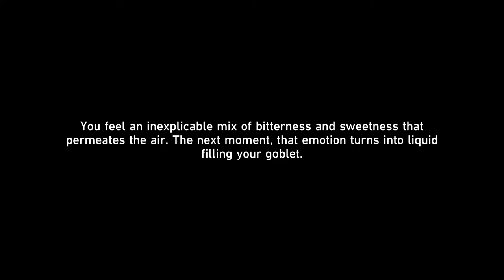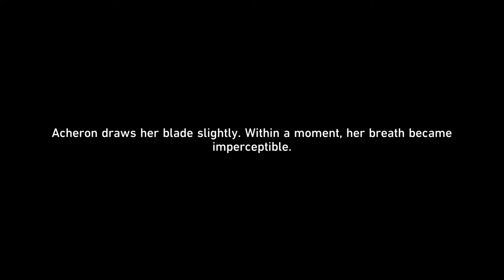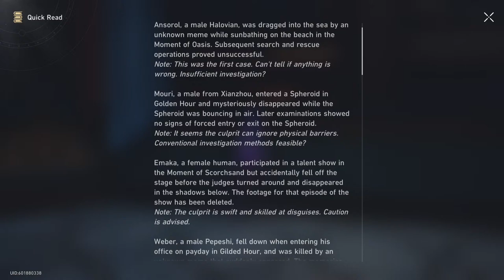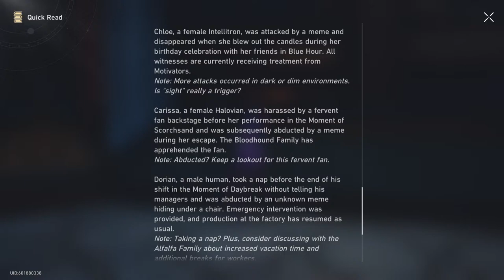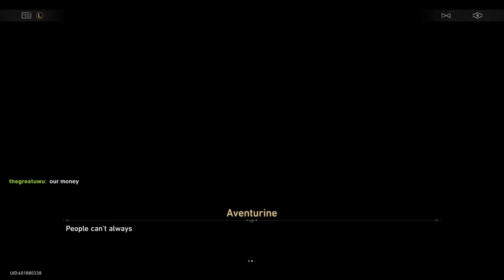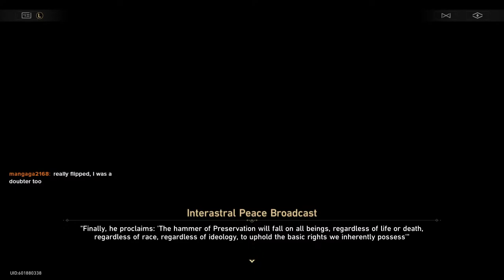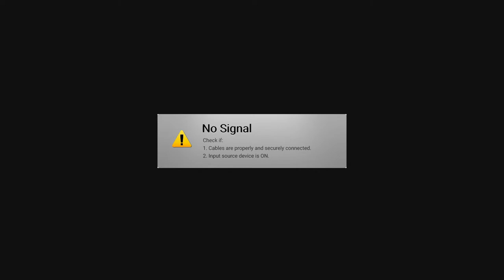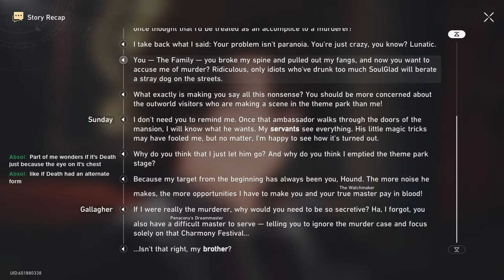Honkai: Star Rail 2.1 LIVE #2